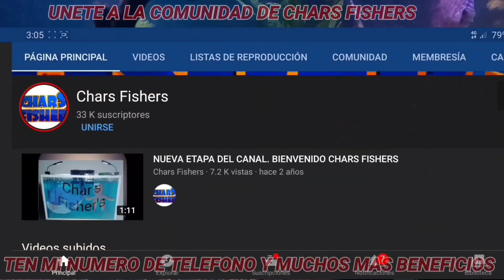COMO HACER UN CAMBIO DE AGUA SIN TENER QUE SACARLE AGUA AL ACUARIO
En estos días donde casi no hay tiempo para estar haciendo cambios parciales de agua en nuestros acuarios, conocimos un producto que se llama Lab Reef Mix donde su dueño Cristian nos explicó que mediante unas bacterias es capaz de hacer los nitratos se convierten en nitrógeno que después se irán mediante el intercambio gaseoso y te olvidarás de los cambios parciales de agua, aunque es cierto que el producto estuvo en principio hecho para acuarios marinos también funciona en acuarios de agua dulce.

Número Personal de Cristian dueño de Lab Reef: 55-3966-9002